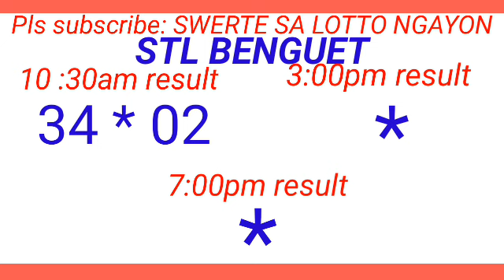STL - BAGUIO,BENGUET June 25, 2024 1ST DRAW RESULT